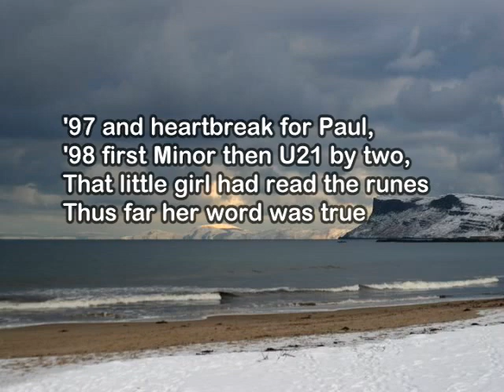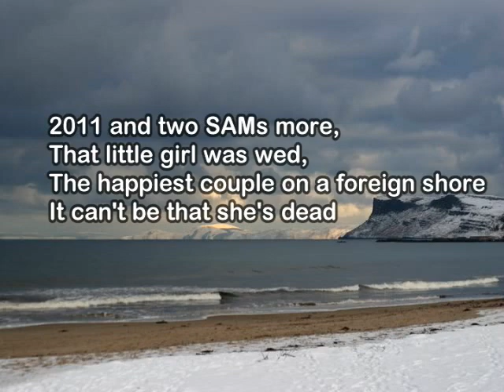Michaela McAreavey (Harte) - A Shining Light Within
A touching tribute & poem by John McElhinney on the life of a beautiful soul, Michaela McAvearey, who's light will always shine within.  McShane/McCann Production.